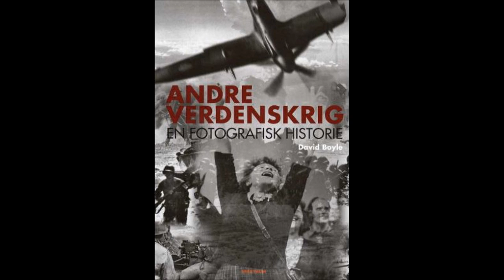Andre verdenskrig - David Boyle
Andre verdenskrig : en fotografisk historie. Av David Boyle. Gjennom tekst, illustrasjoner og omkring 900 originale ...